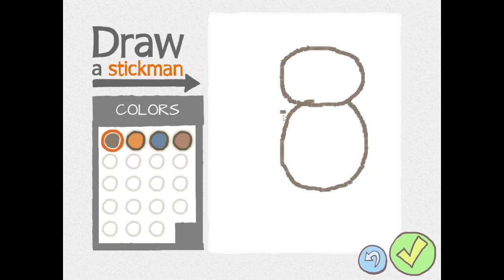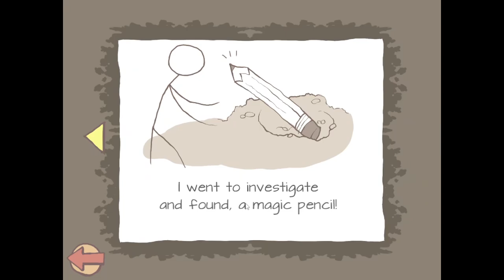This ‘Cute’ Stickman Game Is Actually Unhinged!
This game may be for kids, but adults can have fun here too.